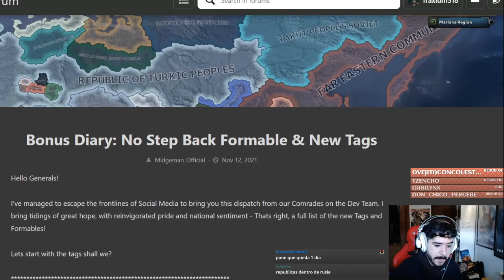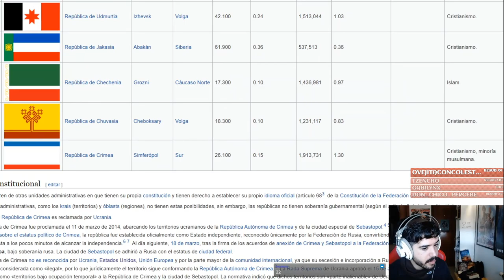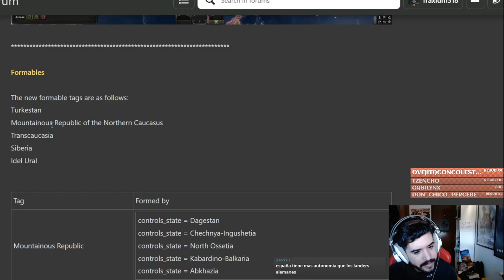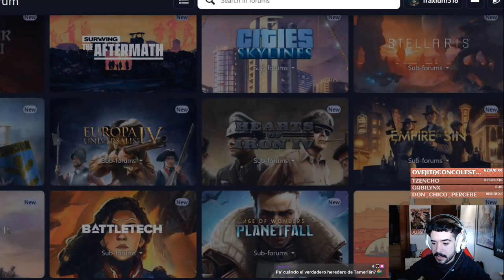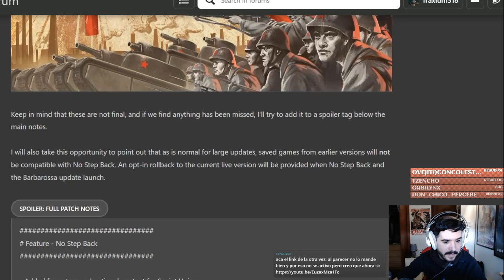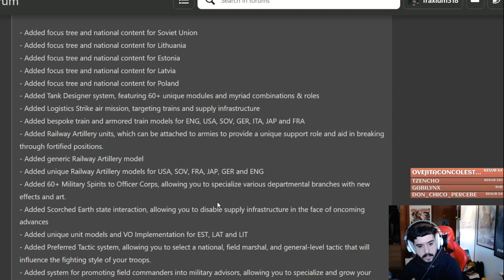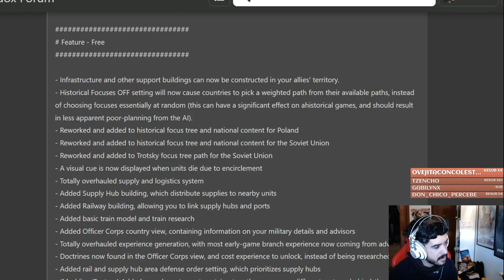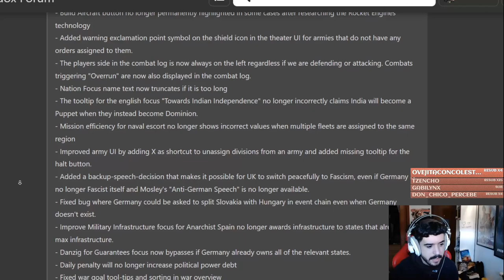Todo sobre el PARCHE 1.11 y el DLC NO STEP BACK de HOI4